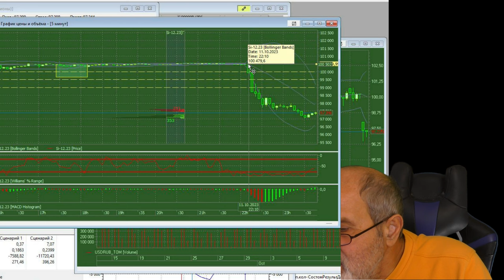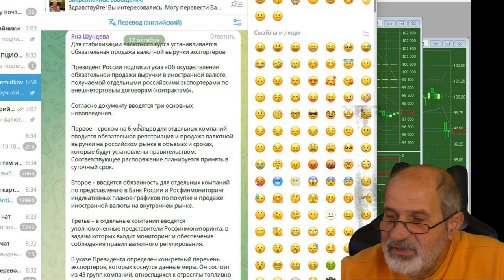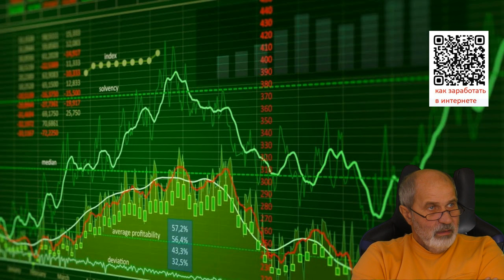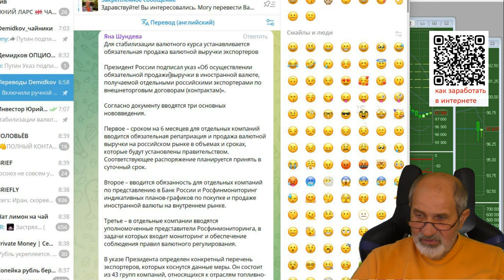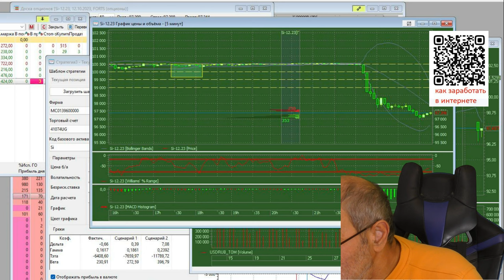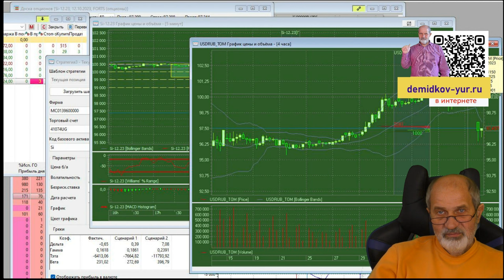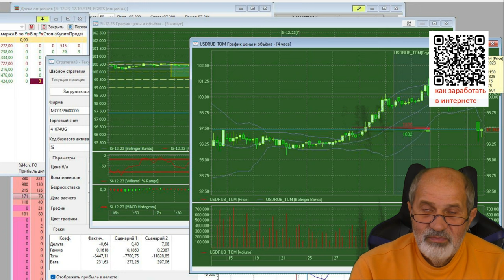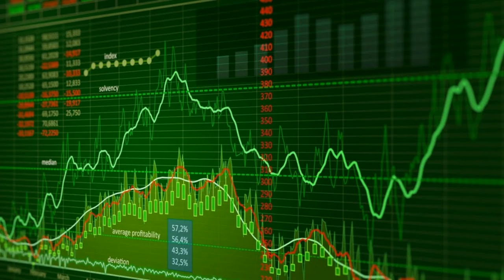Рубль укрепили. Но как? Надолго ли? И на что это повлияет?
Вчера в с 22 часов фьючерс на доллар резко пошёл вниз и упал с 100.5 до 97 Руб/$. Что случилос?
Оказывается, Путин подписал указ об обязательной продаже валютной выручке экспортерами. Из списка.
1. Страна переходит на ручное управление: кто управляет списком, тот и правит бал.
2. Поможет ли это ценам внутри страны? Удержатся ли?
3. Как это повлияет на импорт?